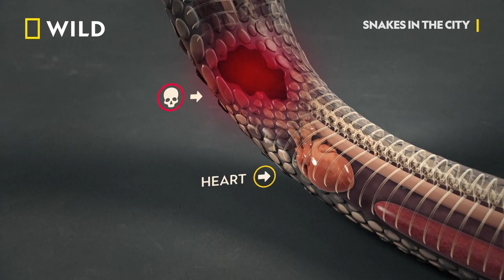Cobra Vs. Dog | Snakes in the City | National Geographic Wild UK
A new day means a new emergency for Snake-catchers Simon and Siouxsie as today’s one involves dogs and snakes. A dog’s natural instincts are to hunt, which doesn’t bode well for this Mozambique spitting cobra who slithers into the dog’s territory, resulting in 3 puncture wounds for the snake. Luckily, the spine seems to be intact so the snake survives for now.

Brand new Snakes in the City Tuesdays at 6pm on National Geographic Wild UK 📺
Available to watch in the UK on Sky (165), Virgin Media (264), BT (318), TalkTalk (318) & TV Player